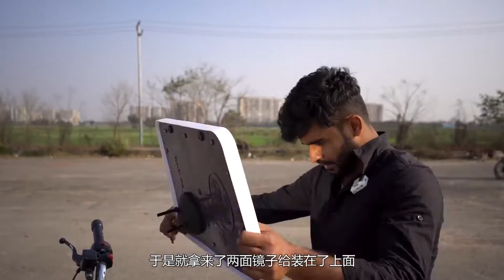把柴油和汽油倒进锅中加热，究竟会发生什么？场面实在太壮观！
＃ 盼盼黑科技